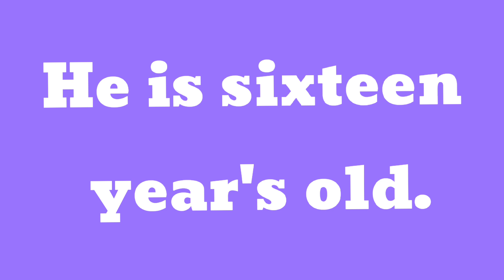sixteen meaning in bengali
Dictionary english to BENGAL

today learn sixteen

আমাদের প্রধান লক্ষ্য হচ্ছে সহজ এবং সুন্দর ভাবে english meaning  গুলি বাংলায় সুন্দর ভাবে পৌঁছে দেওয়া।

geography topics

sixteen bangla artha ki Hobe
sixteen meaning in bangla
sixteen
dailybengaliword
spoken english
sixteen meaning and sentence
translation english to bengali word sixteen